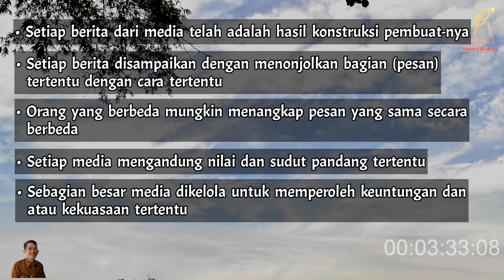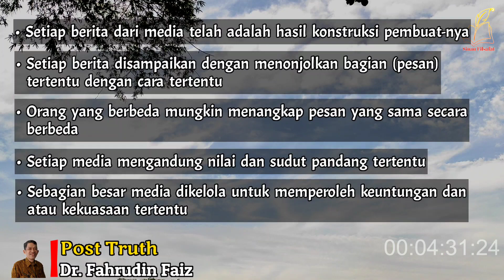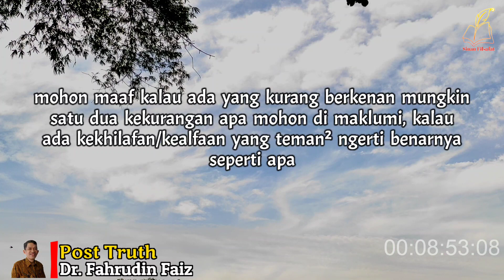Jangan Debat Dengan Orang Yang Seperti Ini, Kamu Akan Kalah | Ngaji Filsafat | Dr. Fahruddin Faiz